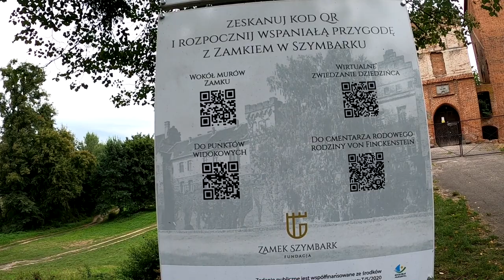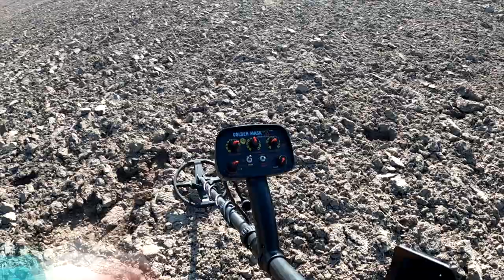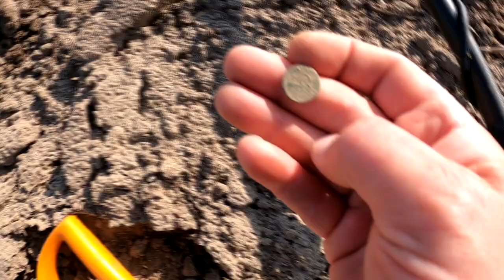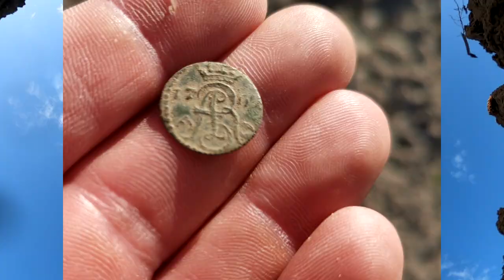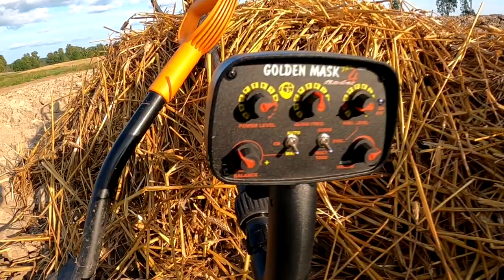Wykopki z wykrywaczem metali Golden Mask 4 PRO 18 kh. Wyjazd do ruin zamku w Szymbarku.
! ZAPISY NA ZAWODY:  I Mistrzostw Polski w Poszukiwaniach Plażowych "Beach Treasure Hunt" Stegna 2021
V. WPISOWE 100 ZŁ
Regulamin i dane do wpłat:

​ @Odyn  zapraszam na 1 Mistrzostwa Polski w Poszukiwaniach. Stegna 2021